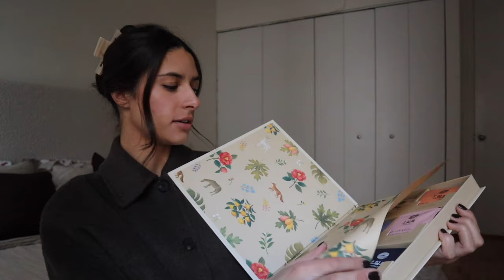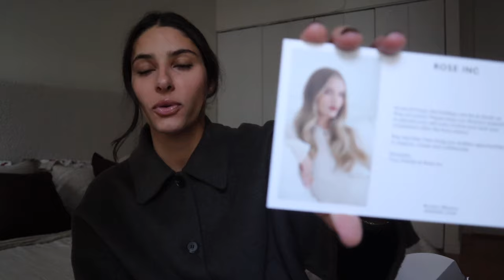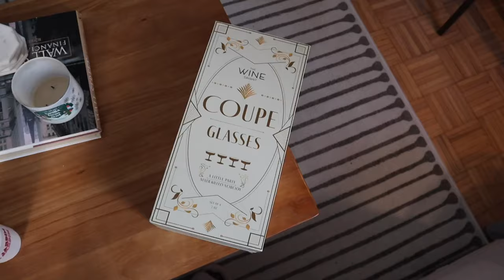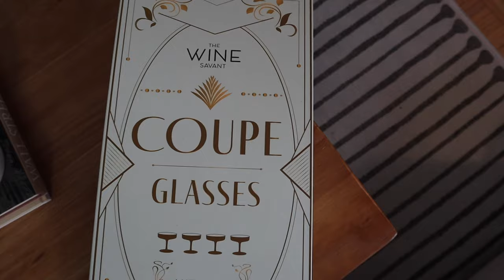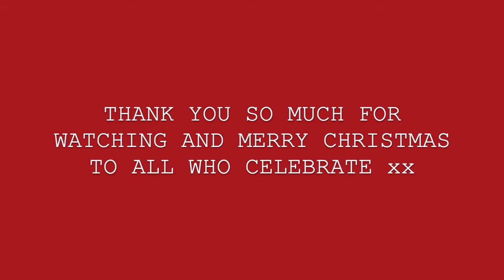NYC VLOG: Last vlog of 2023!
I cannot begin to express how grateful I am for every single one of you! Thank you for commenting, watching, and supporting my channel throughout this year ❤️ here's to many more videos in 2024!